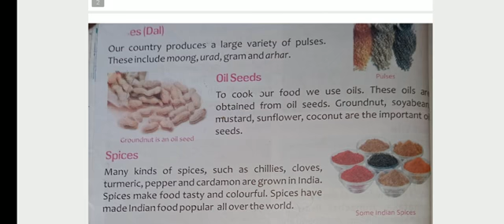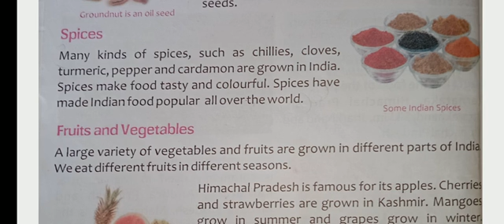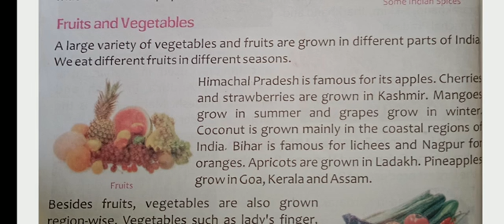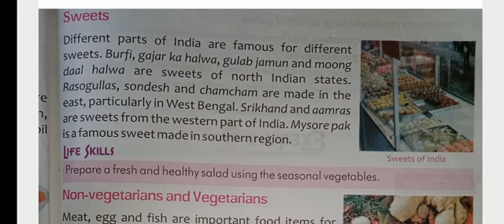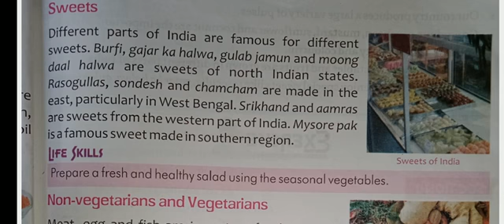Medium-English class-3 Subject-EVS Chapter-3 Indian Food (Part-2)